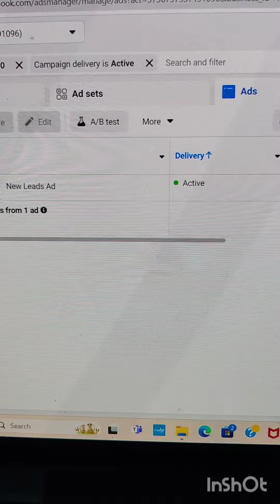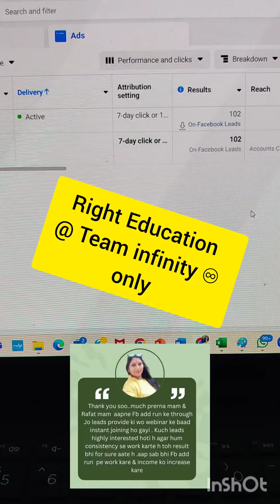Bulk of Leads Generation of targeted audience for any business or services to 10x Growth 📈